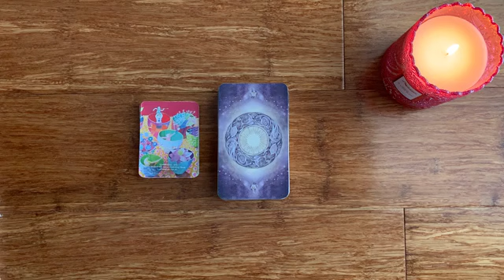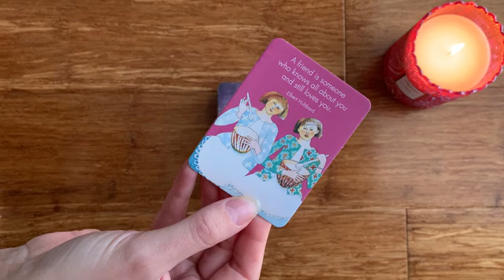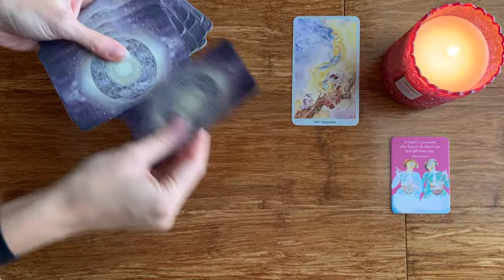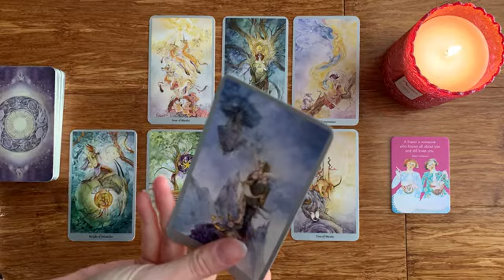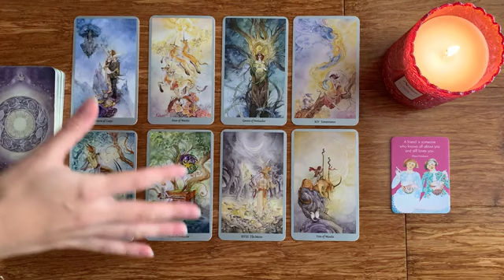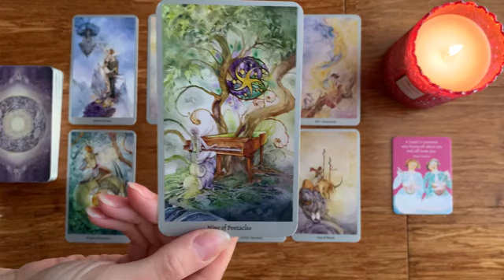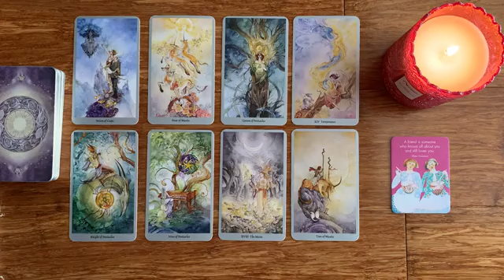LIBRA 🦋 OMG! WHAT ARE YOU DOING TO THEM! 🦋 😍 9 JULY 2022 DAILY TAROT